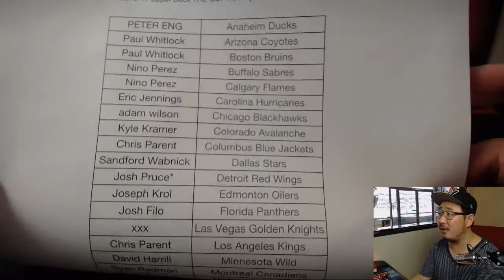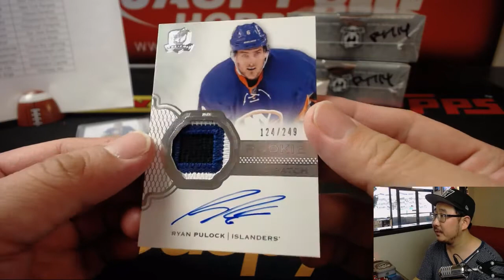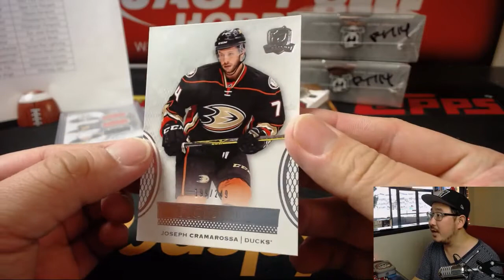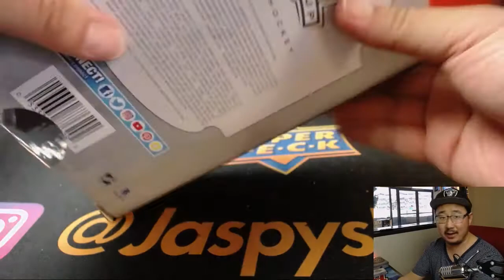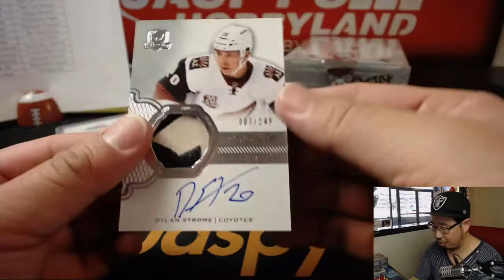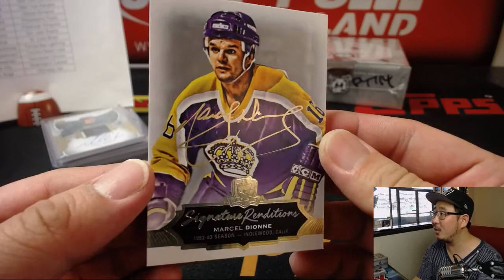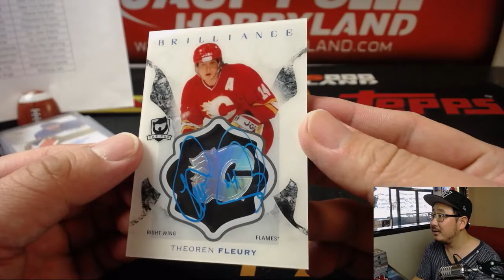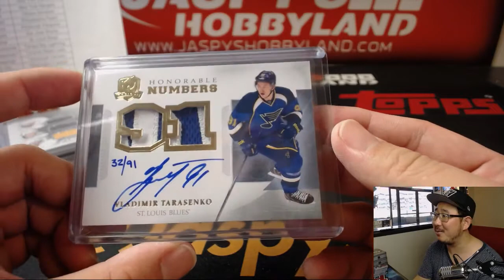Sa., 06/02/18 [3Box (1/2) PYT] #14 - 2016-17 Upper Deck THE CUP Hockey (NHL)